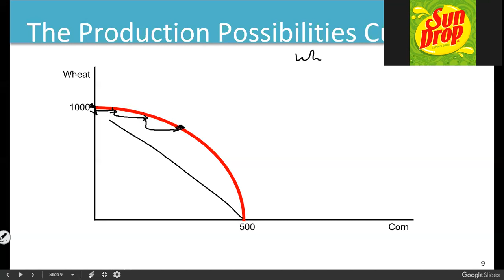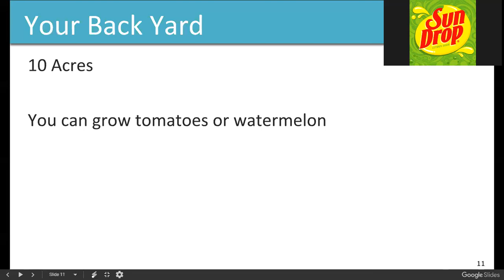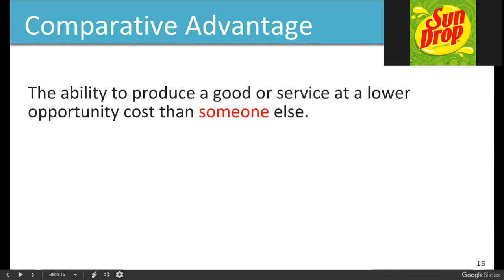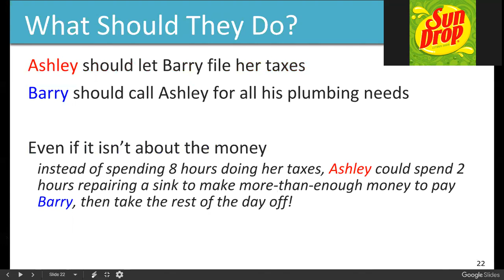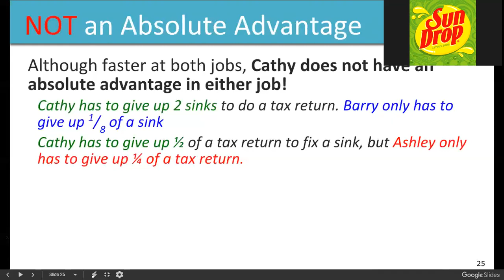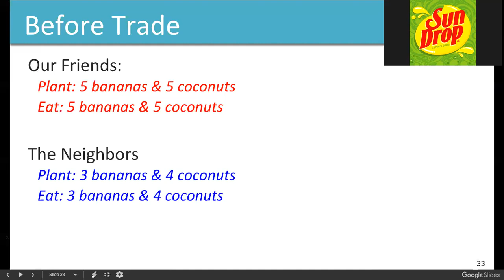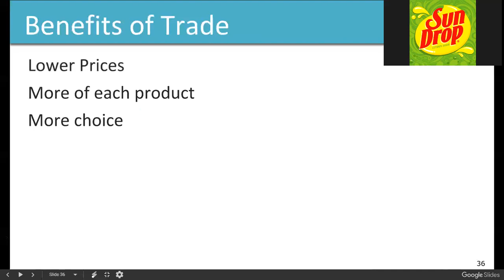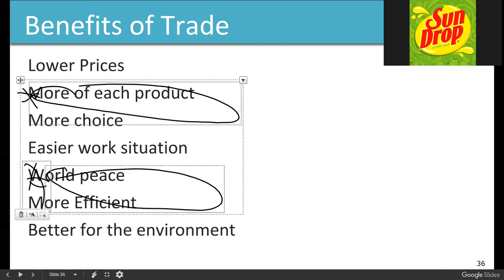ECO201 20180830 Chapter 2 part 2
Comparative Advantage, Specialization & Trade